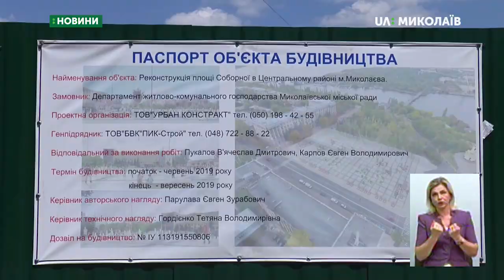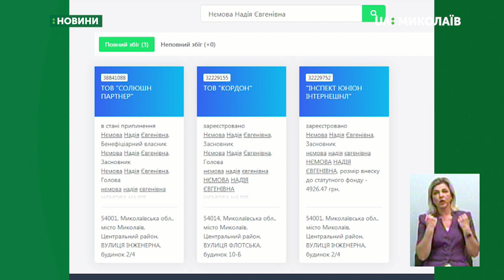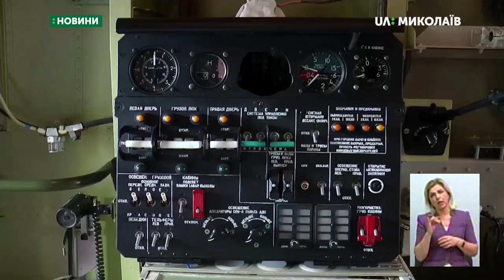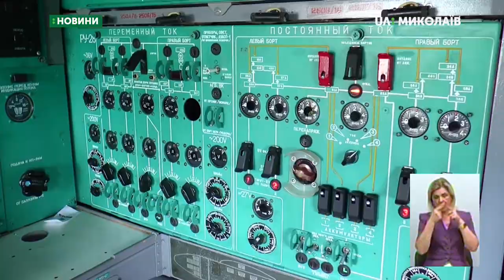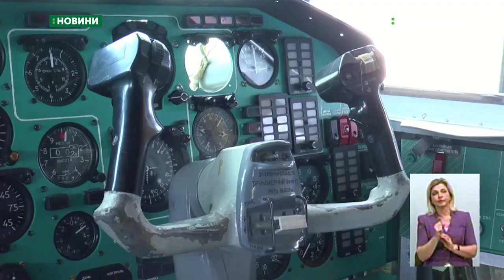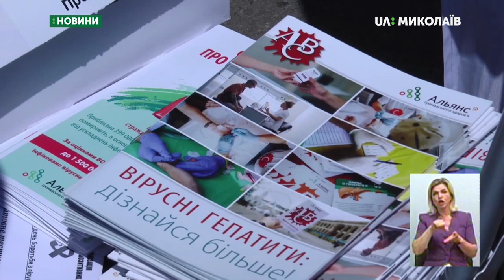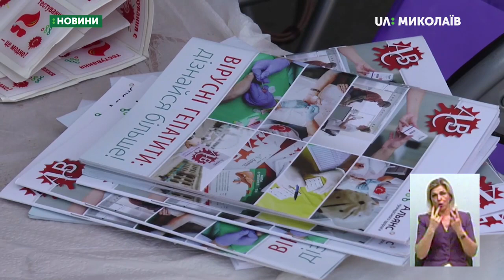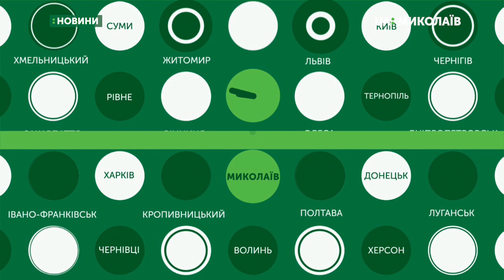26.07.2019. Новини. 19:00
Новини
Інформаційна картина дня (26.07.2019) поглядом кореспондентів телеканалу UA: Миколаїв (випуск новин — 19:00):
- Перекрили рух у зв’язку з реконструкцією площі Соборної;
- У Миколаєві триває будівництво в рекреаційній зоні;
- Авіаремонтний завод виконує роботи на замовлення Міноборони;
- На Миколаїв виділено 200 експрес-тестів для діагностики гепатиту;
- Відкрилася виставка робіт фотохудожника;
- Рятувальники прихистили двох маленьких білченят.